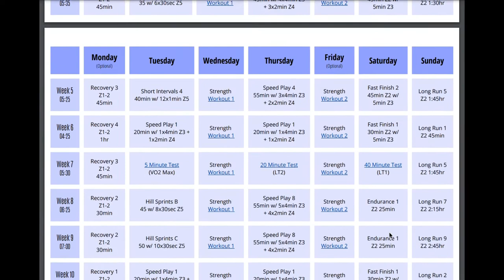How to get into Adventure Racing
Looking for an exciting new challenge? Feel like a marathon or an Ironman might be a little bit easy? Adventure Racing might be for you! In today's episode Triathlon Coach, Teresa Harrison is back to give us her guide to Adventure Racing 101.

Chapters
- 00:00:00 Introduction
- 00:05:43 What is Adventure Racing?
- 00:19:55 How to plan food for an adventure race
- 00:29:02 Boating in adventure racing
- 00:38:39 Planning water in Adventure Racing
- 00:41:37 Rope sections in Adventure Racing
- 00:46:13 How do you Train for an Adventure Race?

More from Matthew Boyd Physio...

Work with Matthew Boyd Physio...